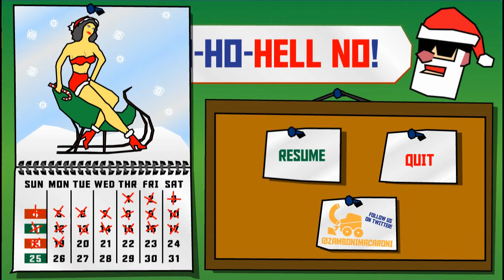Jupi Plays Indie Games: ALL THE INDIE GAMES [Ludum Dare 37] [Part 30]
Basically I wanted to play most of the games that were entered in the Ludum Dare 37, so I did. This is going to be a series of videos showing me playing every game entered on my spreadsheet for about a minute each. The theme is One Room. If you want me to play your game, add it
00:43 - Henry Snackleworth’s Weird Day
02:58 - INSURANCE MAN, So you wanna make a claim?
05:06 - Gun Shop Loadout
06:20 - Santaur’s Workshop
08:57 - Icara’s Takeoff
11:26 - OneRoom Farmer
14:05 - Cabin Commander
15:20 - HourGlass Collector
17:22 - Rent for 30 Seconds
20:26 - Judgement